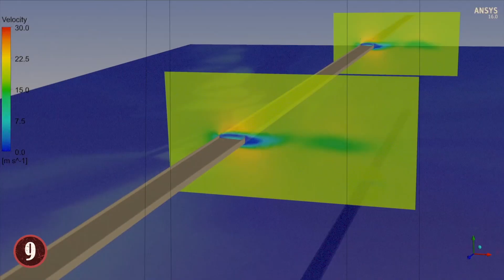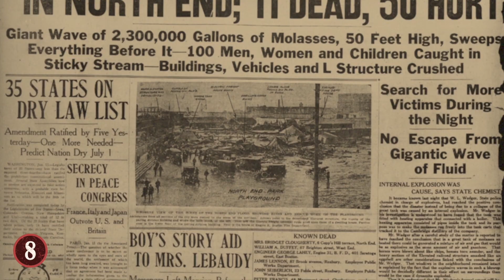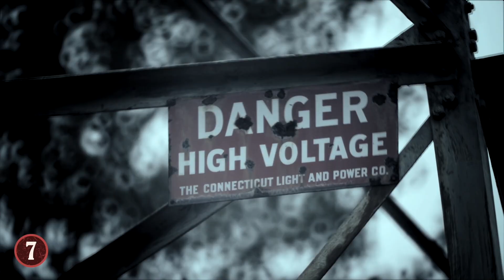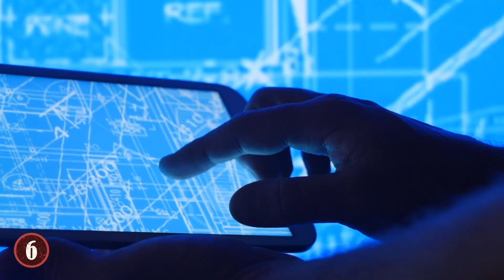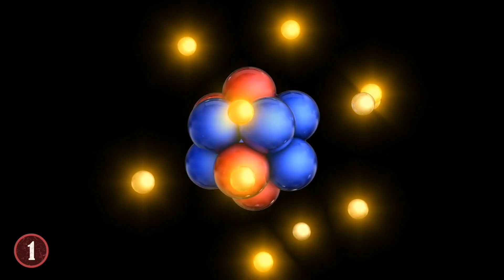9 Worst Engineering Disasters In History!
From bridges that collapsed due to nature, to one of the scariest events in human history, here are 9 epic engineering disasters.